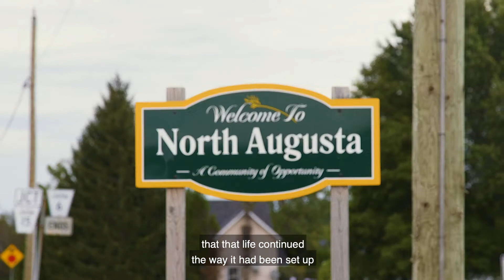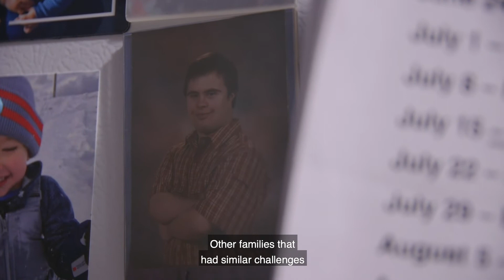My Home My Community - Family Driven Housing Development - Brockville In Depth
My Home My Community is a national, multi-year initiative of Inclusion Canada & PFC that is opening doors to inclusive affordable housing for people with developmental disabilities – a group that includes people with intellectual disabilities. We are driving innovation in housing development and community supports, to ensure all Canadians with developmental disabilities have a home that gives them choice, freedom, safety, and inclusion in their community.

Through our Demonstration Initiative, My Home My Community is profiling innovative approaches to inclusive, affordable housing models that not only provide support, but also advance social inclusion for individuals with a developmental disability. This brief video showcases a model for Family Driven Housing Development.